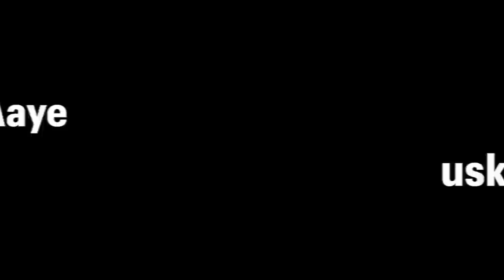Kriyansh ने नाना-नानी समेत ननिहाल के सभी लोग आए उससे मिलने …. दिया बहुत ही यादगार Gift 🎁